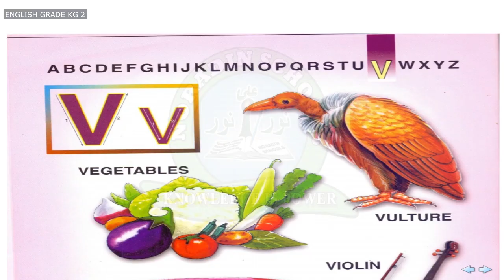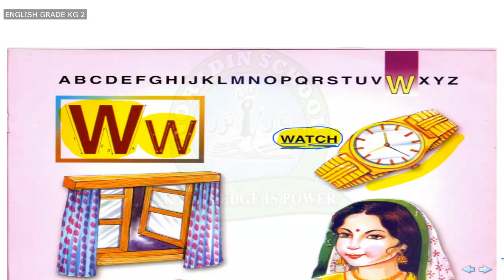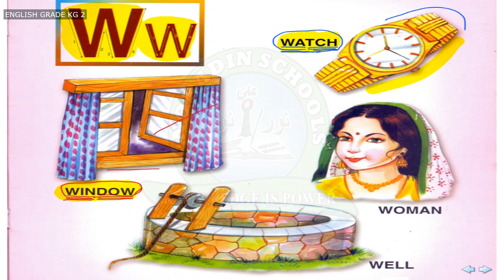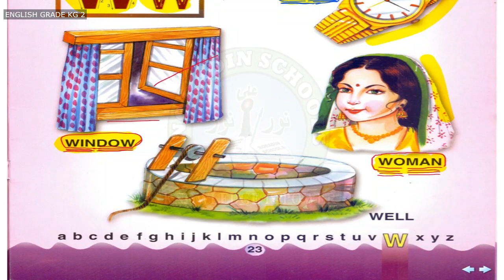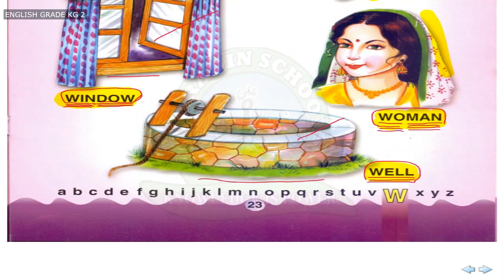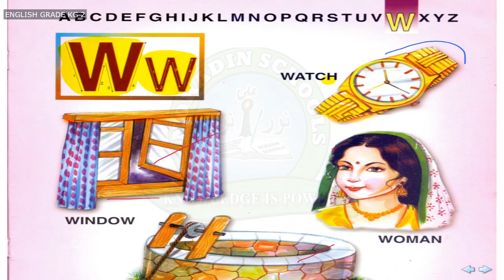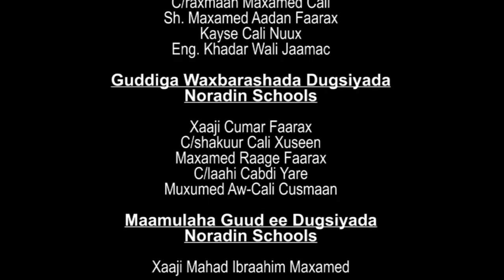KG 2 ENGLISH 02 05 2020